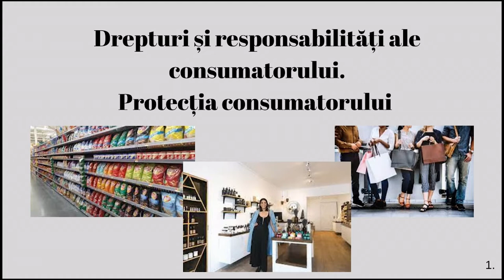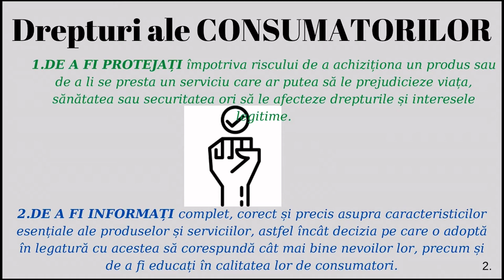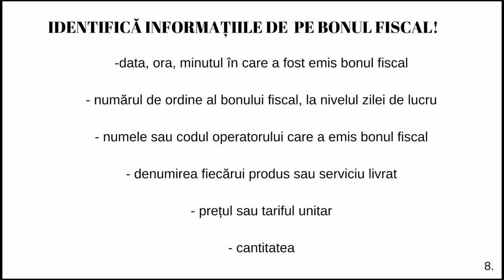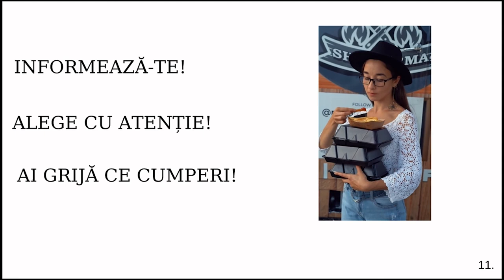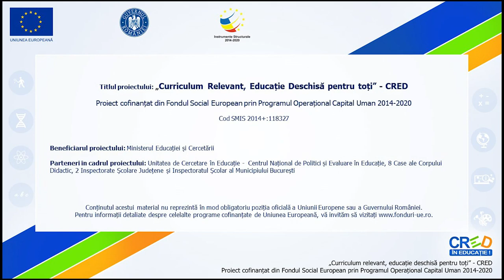Drepturi și responsabilități ale consumatorului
Scopul resursei este facilitarea învățării prin valorificarea unor oportunități și idei, urmată de transformarea acestora în valoare adăugată pentru ceilalți, în contextul educației economice din medii rurale cu prevalență.
Utilizarea resursei în timpul lecției, la începutul, la finalul sau pe parcursul acesteia, va genera o mai bună înțelegere a conceptelor specifice educației consumatorului: drepturi, responsabilități, ANPC etc.
De asemenea, resursa are rolul de a forma competențe specifice consumatorilor, necesare în relația cu agenții economici producători.
Elevii vor putea să realizeze un proiect pornind de la una dintre noțiunile cheie.
Concepte cheie: drepturi, responsabilități, ANPC etc.